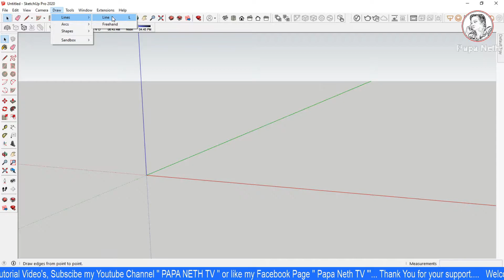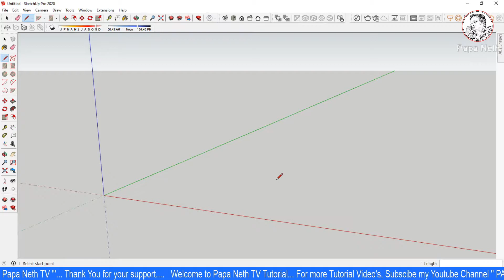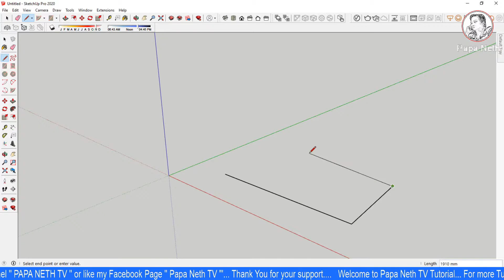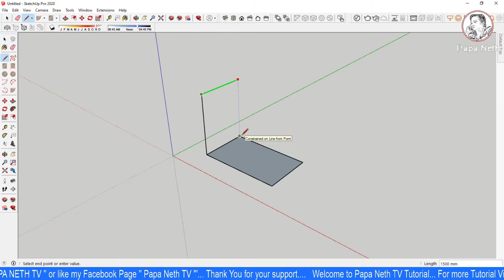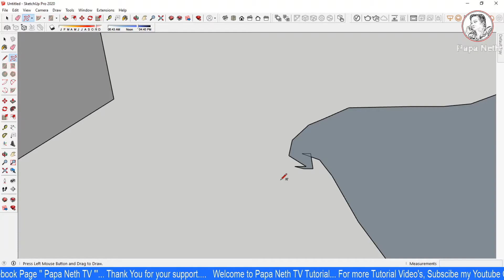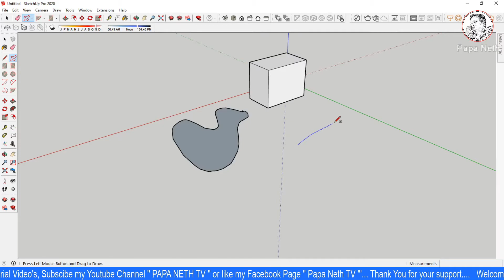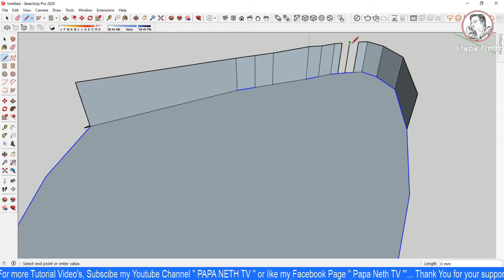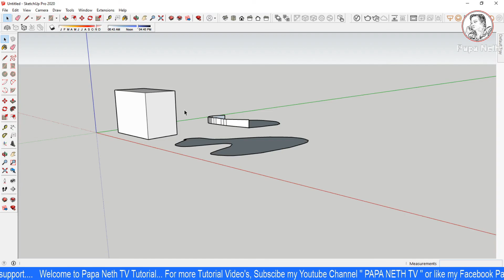Sketchup Tutorial | Draw Menu Bar | Line and Free Hand Drawing | Tagalog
In this video I will show you the basic Manipulation of Sketchup Draw Menu  Bars and its Components.